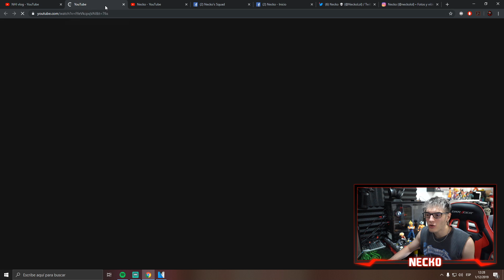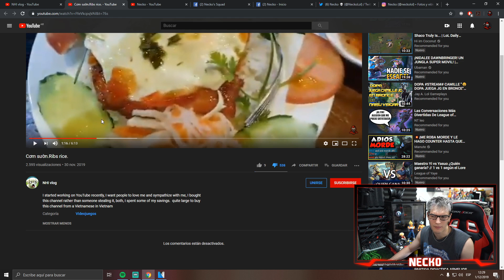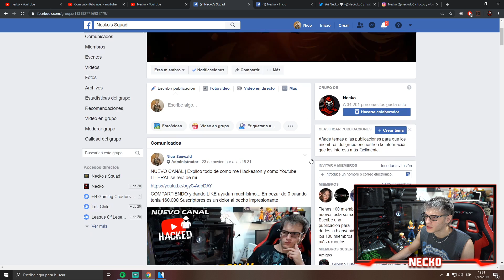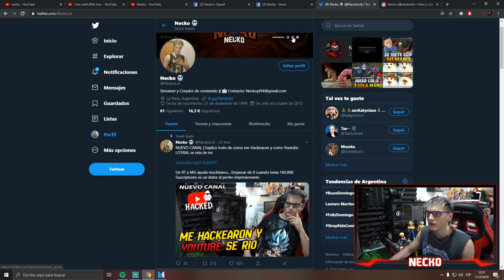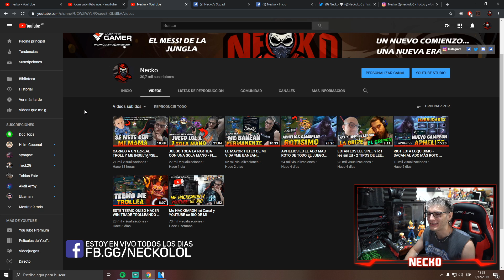MIL GRACIAS A TODOS, LOS AMO - CHAU HACKER